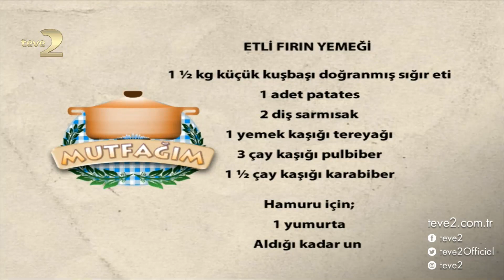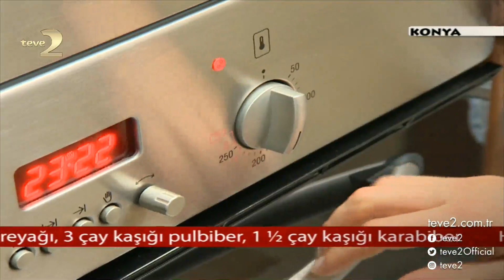Mutfağım: Etli Fırın Yemeği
Nursel Ergin’in sunduğu Mutfağım programına konuk olan Adalet Hanım ramazan sofralarınızı renklendirecek ‘Etli Fırın Yemeği’ tarifini paylaştı.